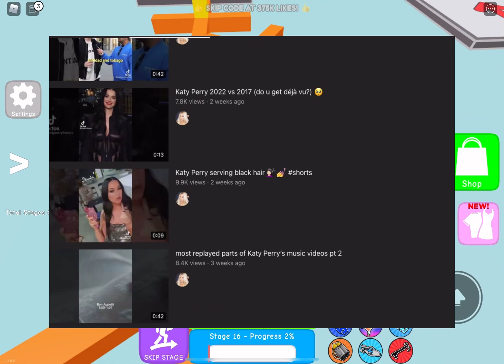what happened to @luvmelon (roblox drama/stealing content)